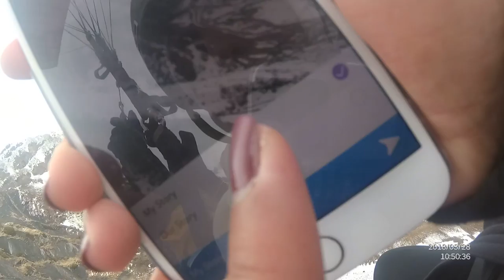بالمظلات، جورجيا بالمظلات 9 28032018 gudauri paragliding полет гудаури gudauriparagliding com